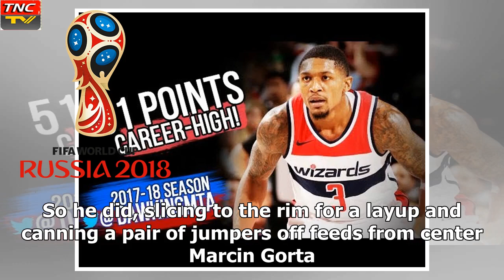- Breaking News TNCブラッドリーバエルは、彼のバッグに深く行く, ブレザーを打つために51ポイントを抜く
►* Fanpage:
►* Google Plus :